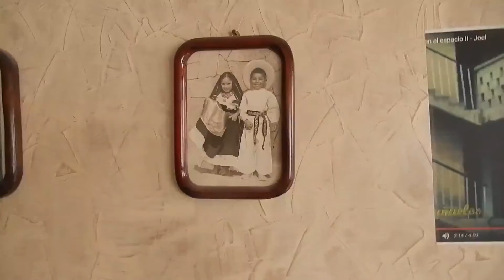UNIDAD SANTA FE SIMPATIA DSCN85661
ya 5 49 hrs del 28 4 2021, DEL 18 4 DOMINGO TAMBIEN NIRVANA ESE DIA